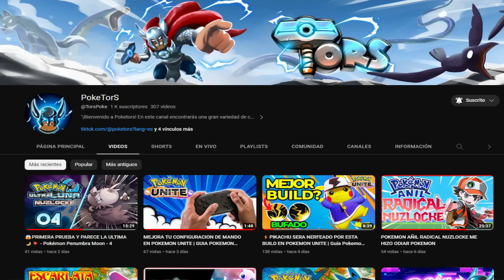PODREMOS PASAR POKÉMON QUETZAL SOLO CON POKÉMON SHINIES? MODO HARD! POKE - RETO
► Regalándome un poderoso  "Like"
► Dejando un  suculento comentario
► Compartiéndolo con tus amigos para que la familia de este canal siga creciendo!